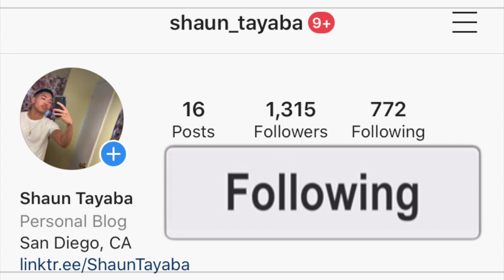Emtee - Why Me? (Nasty C REMIX) AMERICAN REACTION! South African Rap Music 🇿🇦🔥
Nasty C ft Emtee - Why Me? (Remake) [Official Audio] audiomarc blxckie reaction

I hope you guys enjoy this reaction video of me reacting to the song and music video and official audio and lyric and lyrics and freestyle and diss track and live performance acoustic version Nasty C ft Emtee - Why Me? (Remake) [Official Audio] audiomarc blxckie reaction (Official Music Video)